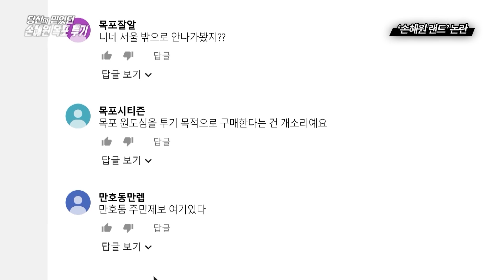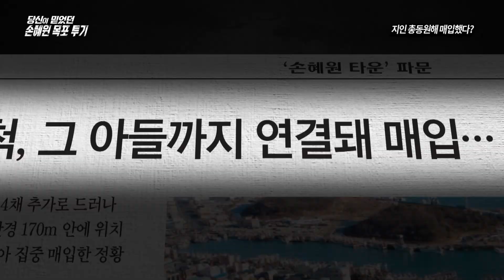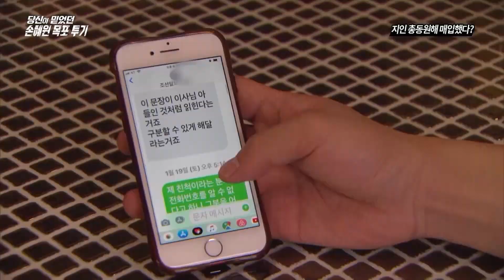[당신이 믿었던 페이크2 - 5분 정리] 손혜원랜드급 대규모 투기의 실체